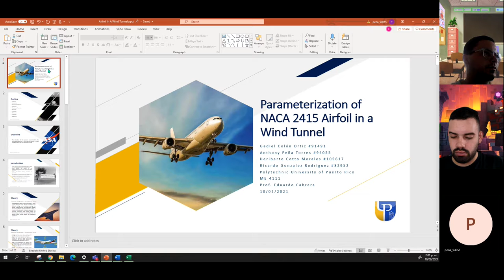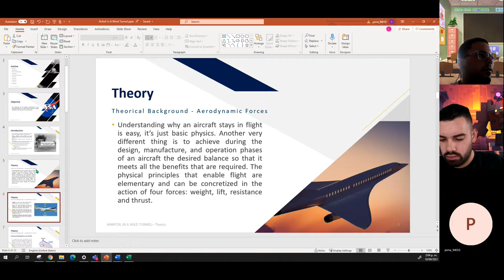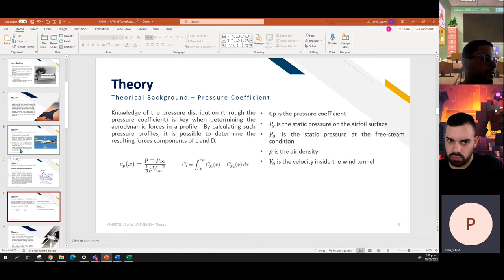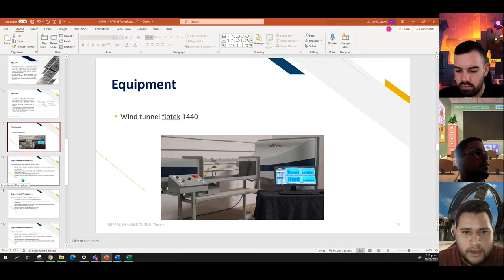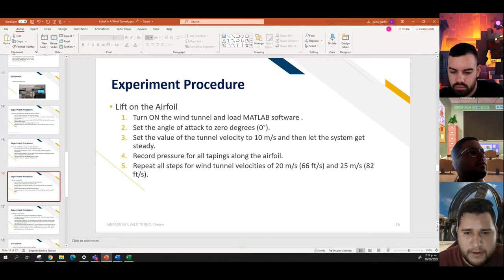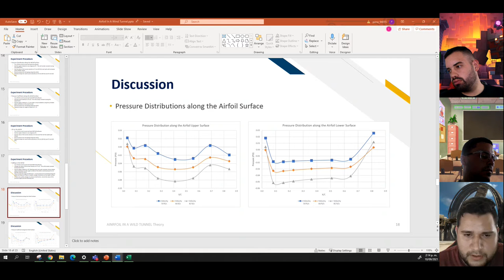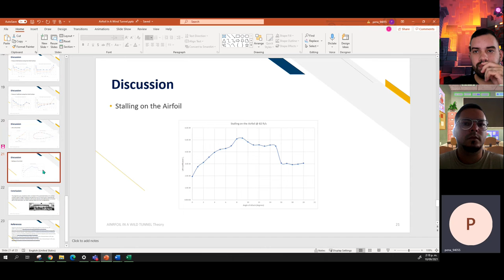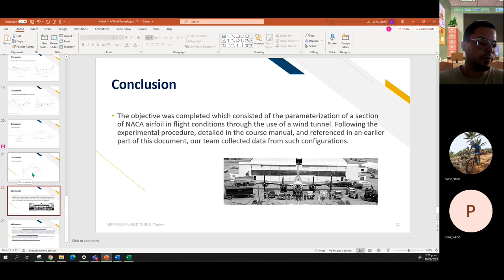ME 4111 Thermal Engineering Lab - Parameterization of NACA 2415 Airfoil in a wind tunnel